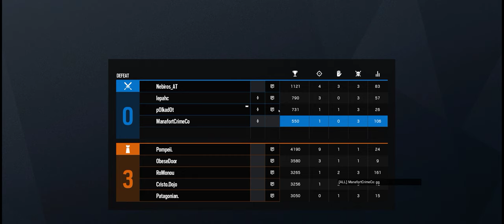Rainbow Six Siege + Part 3110 + Border TDM Bomb + Wind Bastion pcgaming crew